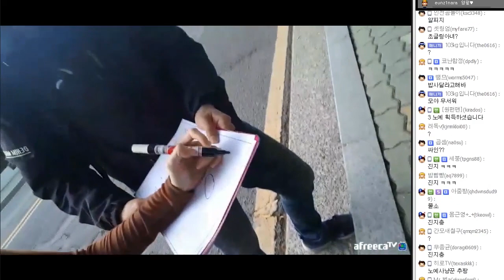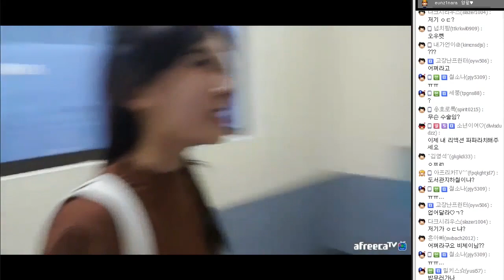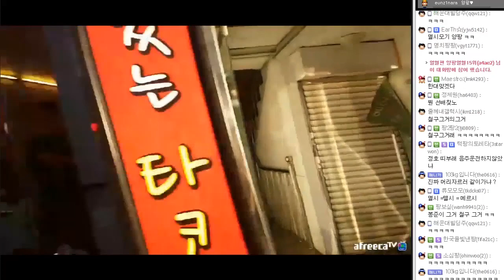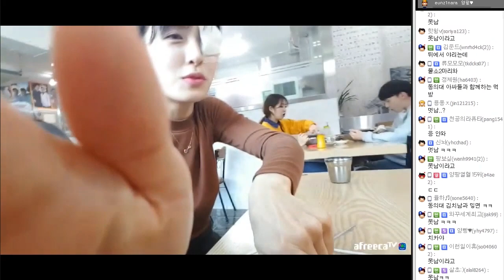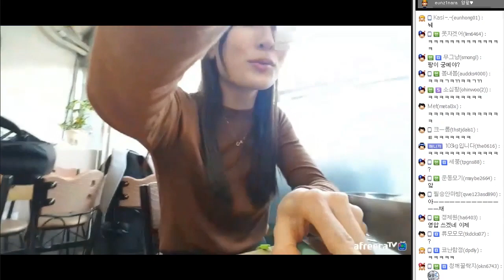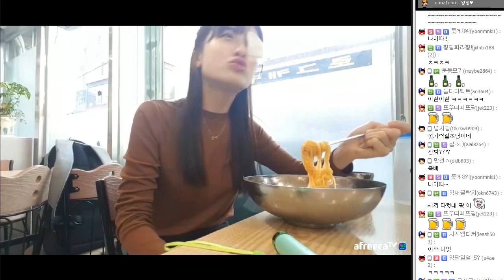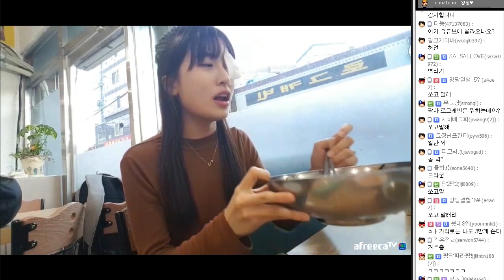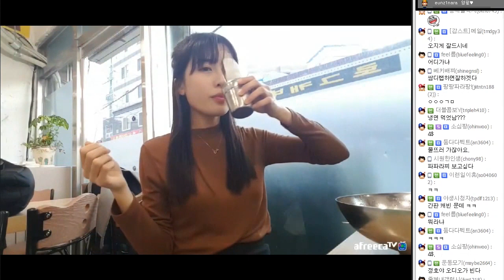처음 만난 복학생 3명하고 친구먹고 같이 대학 데이트 하는 양팡 ㅋㅋ[17.05.01 #3]